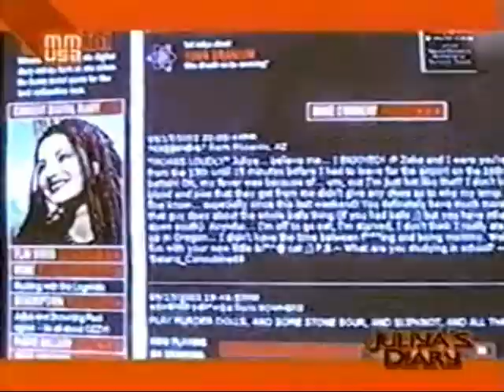December - MuchMusic's Uranium, Interview, 2003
December is interviewed by Juliya Chernetsky on MuchMusic USA's Uranium program sometime after the release of The Lament Configuration